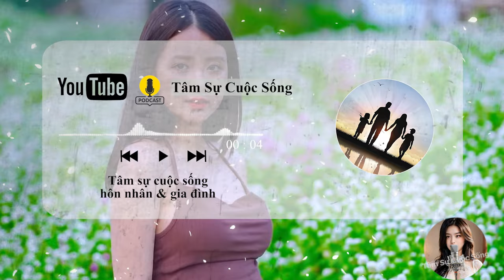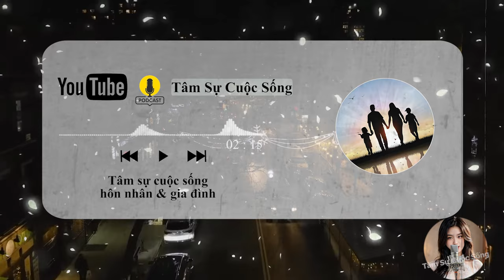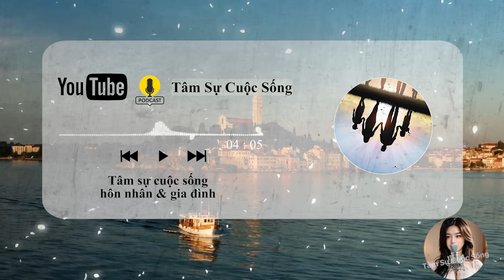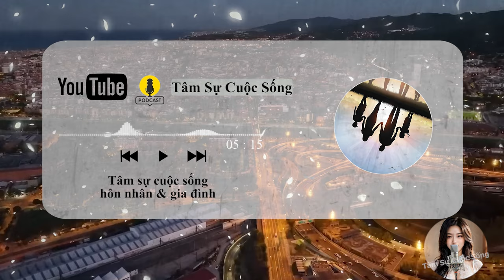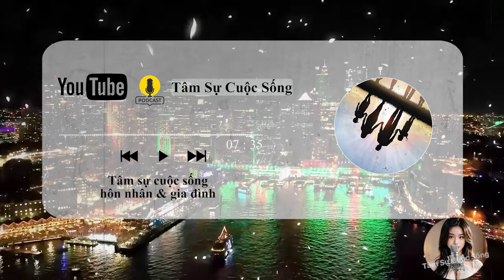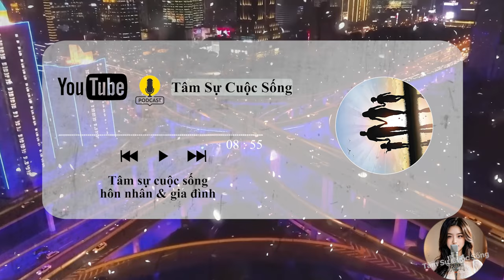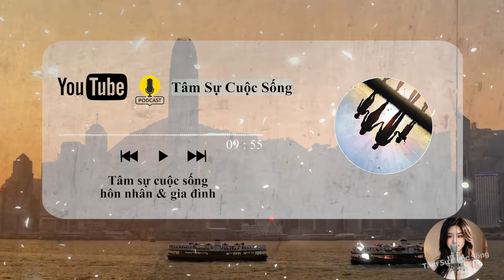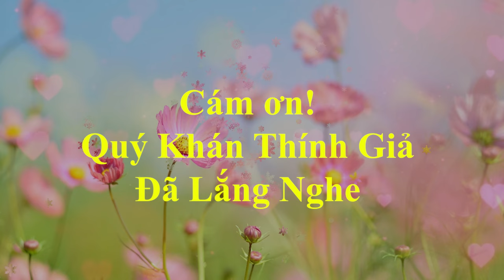🔥 Cách nhận biết vợ Ngoại Tình đi ăn vụng với trai lạ thông qua chuyện Ấ(_._)Y | Tâm Sự Cuộc Sống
🎦 Lịch Phát Sóng Kênh hàng ngày:
- Sáng: 10h30